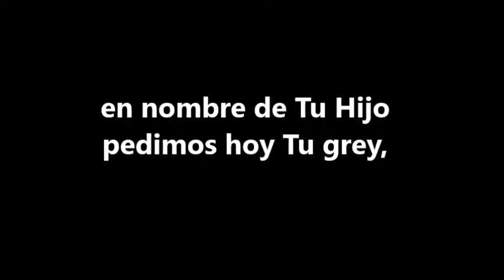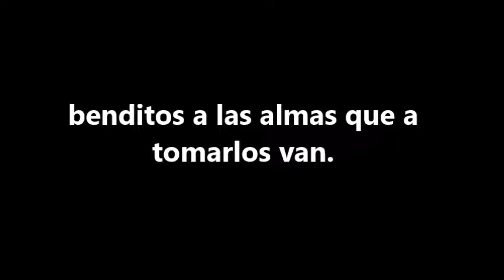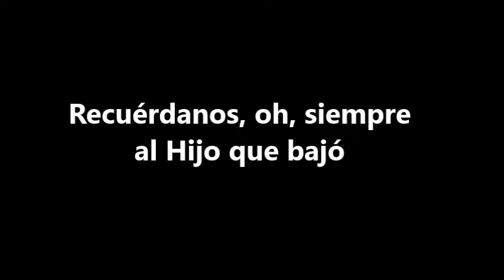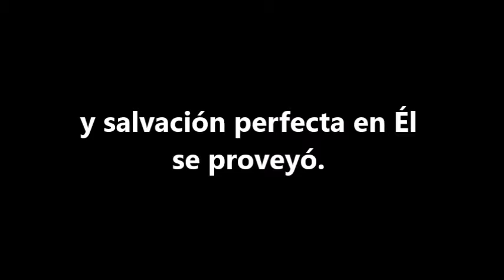Oh Dios, Eterno Padre - 104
Letra: William W. Phelps, 1792–1872; se incluyó en el primer himnario  1835.